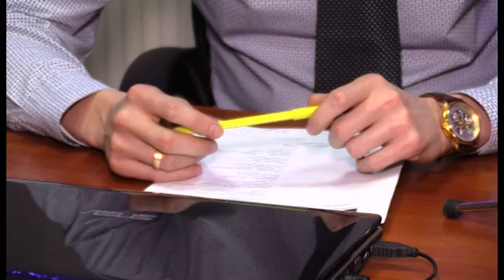Антени мобільного зв'язку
Нагромадження антен мобільного зв'язку на даху будинку. Демонтовувати чи отримувати компенсацію? Дійти згоди в цьому питанні вже більше 10 років не можуть мешканці будинку № 44 а, що на вулиці Хоткевича в Івано-Франківську.
Лобіювати інтереси мешканців обіцяє депутат міської ради від цього округу Сергій Палійчук. Однак, робити це буде тільки тоді, коли люди одностайно вирішать:  знімати ці антени чи отримувати грошову компенсацію на благоустрій будинку.
Натомість, заступник директора  ЄРЦ – Олександр Качанко говорить, що ніякі дозволи на встановлення антен вони не давали.